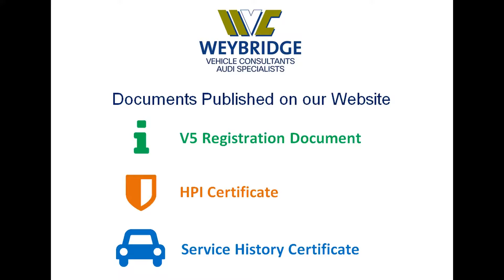AUDI Q5TDI QUATTRO SLINEPLUS